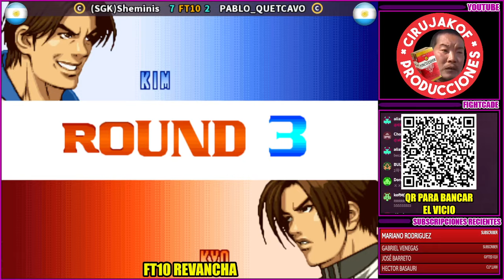// KOF 99 //🇦🇷(SGK)Sheminis🇦🇷 🆚 🇦🇷Quetcavo🇦🇷 FT10 Revancha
Duelo de Revancha entre el TOP 1 de Salta y el TOP 1 de San Miguel